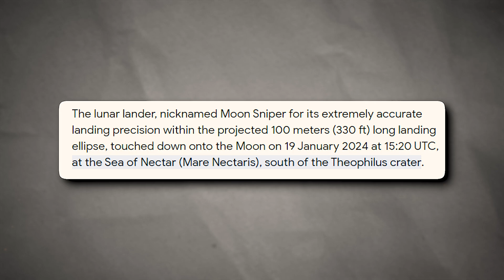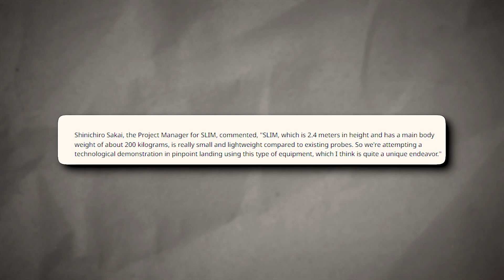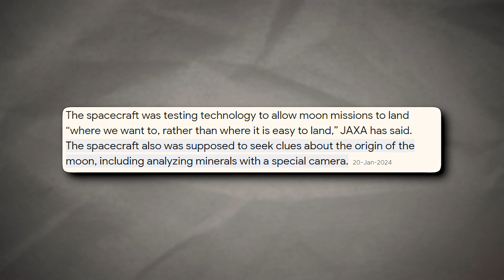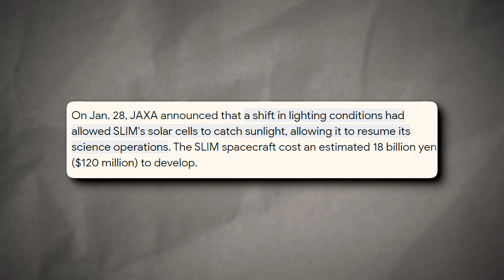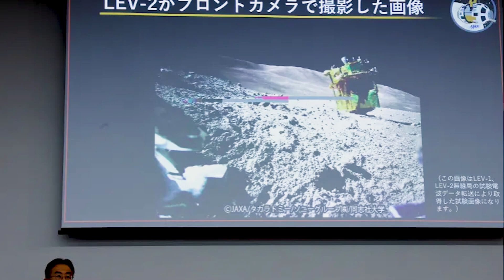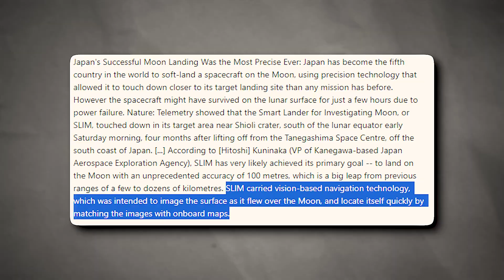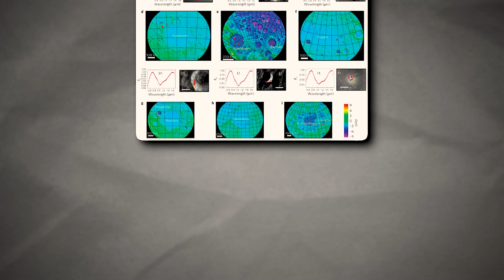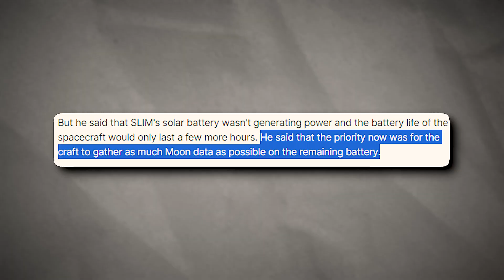japan moon landing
Japan has become the fifth country to soft-land a spacecraft on the Moon, using precision technology that allowed it to touch down closer to its target landing site than any mission has before. However, the spacecraft might have survived on the lunar surface for just a few hours, owing to a power failure.
Telemetry data showed that the Smart Lander for Investigating Moon (SLIM) touched down in its target area near Shioli crater, south of the lunar equator, early Saturday morning. It landed four months after lifting off from the Tanegashima Space Centre, off the south coast of mainland Japan.